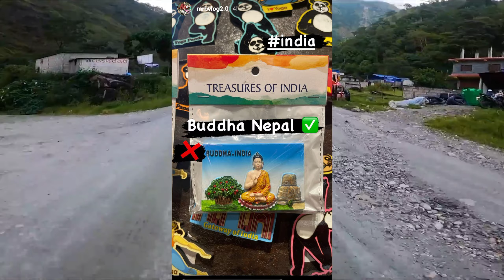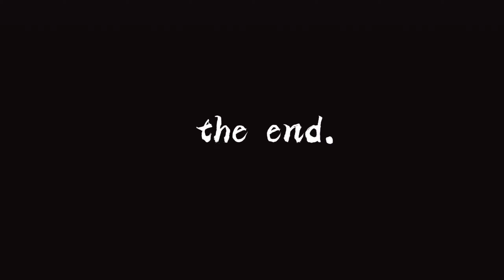Mtb Anish Channel Hacked !! 😢 Need Help 😭 || Anil Sunar, Mrb Vlog's ...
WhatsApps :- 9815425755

Background Video Credit :- Mrb Vlogs